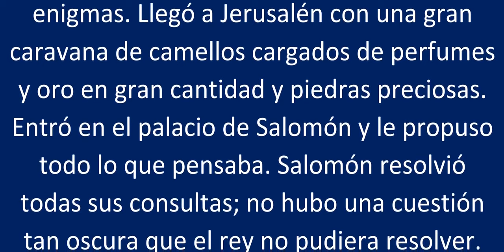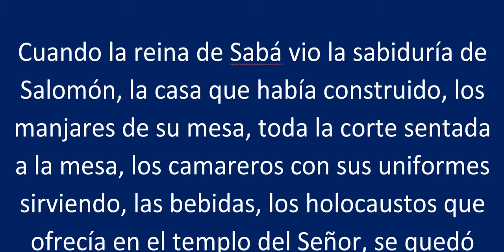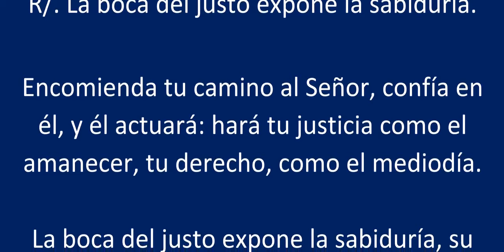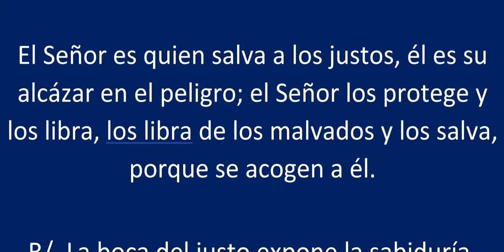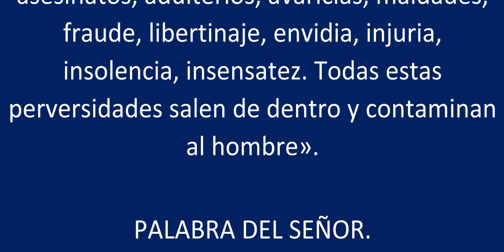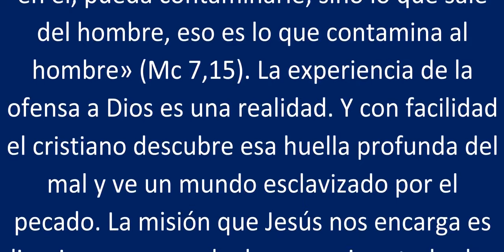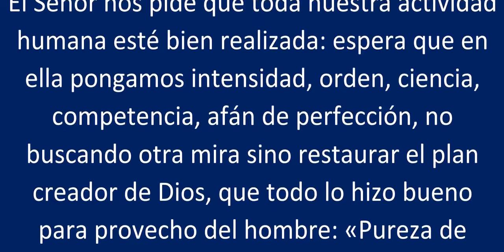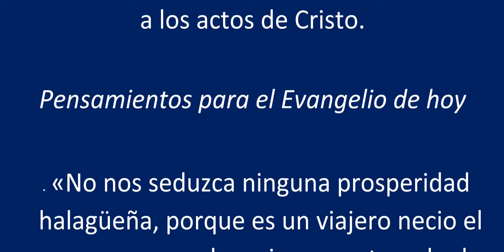LECTURAS DE LA SANTA MISA Miércoles 7 de Febrero de 2024